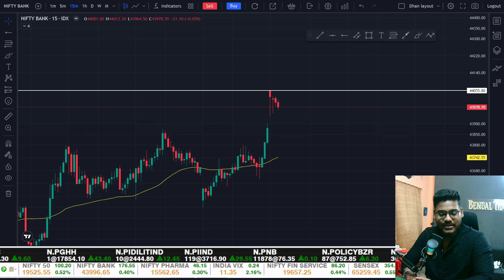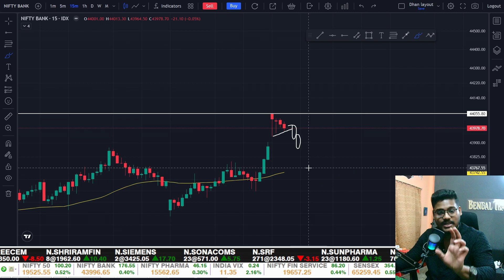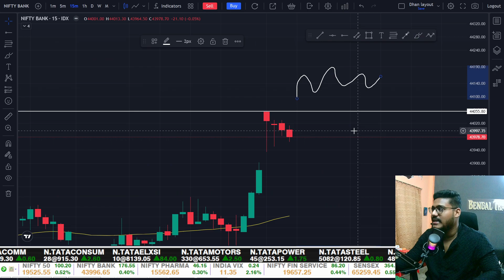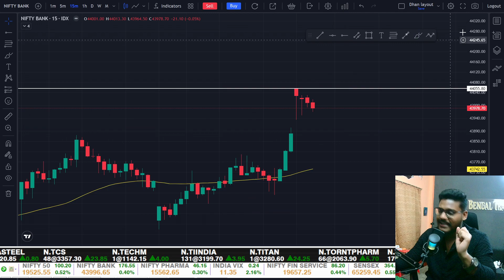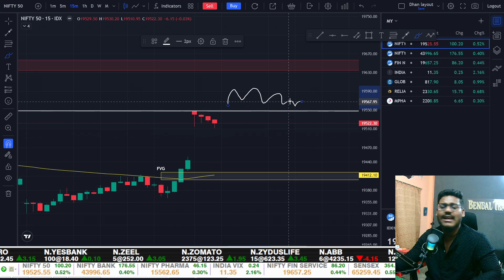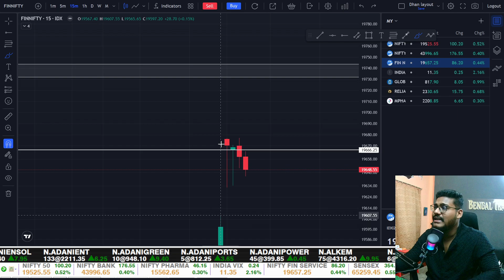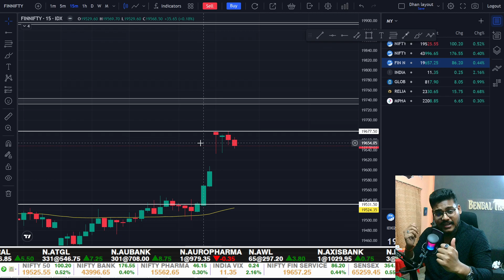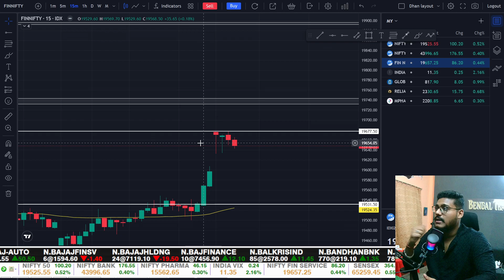Market Analysis for Next Week 13 Nov || Levels for Nifty & Banknifty || Market Near Good Zone !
CANDLESTICK PATTERN

Market